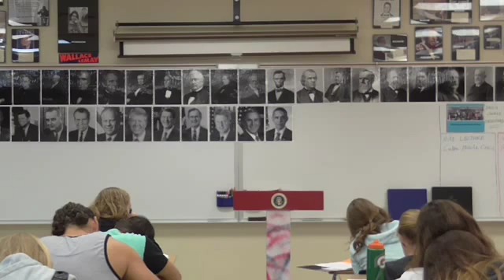05 CMC 12